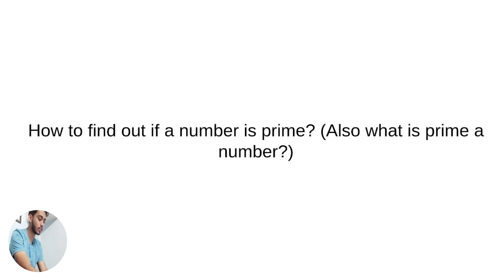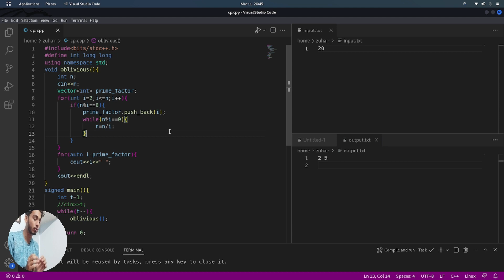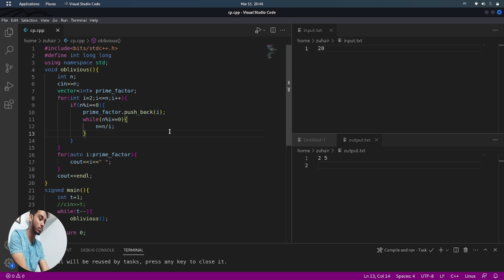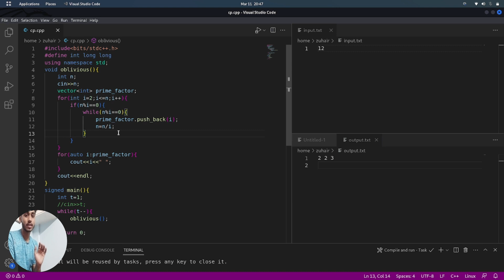Prime (Maths) | DSA Full Course | Lecture - 8 | EduVitae Services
Learn from best of our services - Industry & Interview ready "Data Structures and Algorithms" full course.

Data Structures and Algorithms full course video lectures by Mr. Zuhair Sir
Alumni - IIT BHU Varanasi
SDE Intern - @Google  - Software Development Engineer

Why EduVitae Services?
- Run by IITians & Industry Experts
- Practical approach with Project Based Learning
- Innovative & Smart Learning Framework
- Implementing Advanced techniques & tools for easy understanding
- Train students to get good Internships and Jobs
- Motivate them towards Entrepreneurship
- Help them to connect with companies through our networks & social media channels and give them the platform to showcase their skills

- Nelson Mandela

EduVitae Services, run by IITians & industry experts, is a renowned provider of education, training, research and development programs, with a large presence. We offer a wide range of specific industry ready courses and training opportunities in the areas of computer science and IT, animation and multimedia, as well as engineering, management and advanced technology. Our programs include workshops, training, internships, hackathons, corporate training, certificate courses, research, and development programs, all designed to meet the needs of students, professionals, academic institutions, and industry. Our reputation as one of the top technology training providers, is a testament to our commitment to helping our students and clients acquire the skills and knowledge they need to succeed in their careers and goals.

Summer Internship 2023: sitp.eduvitae.co.in (Registration Open)
Winter Internship: witp.eduvitae.co.in (Launch in Aug/Sept 2023)